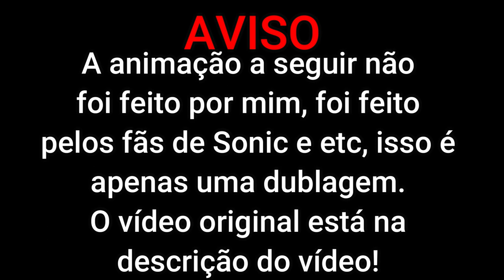Sonic.EXE vs Siren Head Dublado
Primeira dublagem de 2022!!!

Meu instagram:@batsonic26